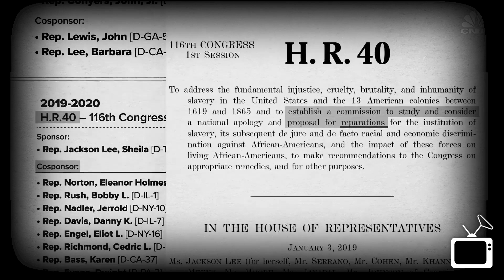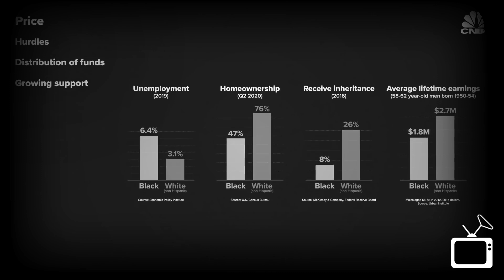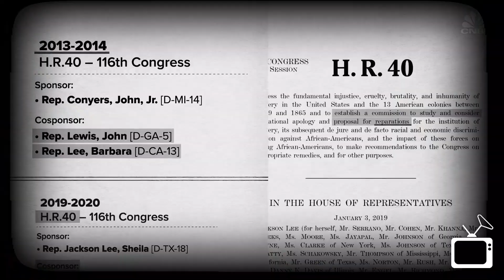MEXICAN IMMIGRATION: Joe Bidden propose $450,000 each child $900,000 parent & child